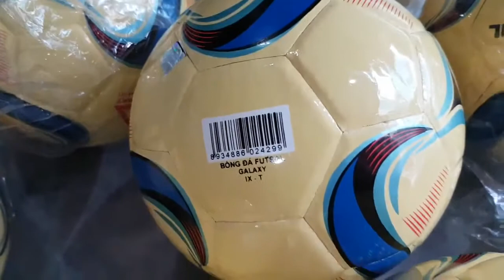220k 1quả👉 quả bóng đá futsal galaxy gerustar 👉hàng chính hãng gerustar 👉 bóng đá galaxy